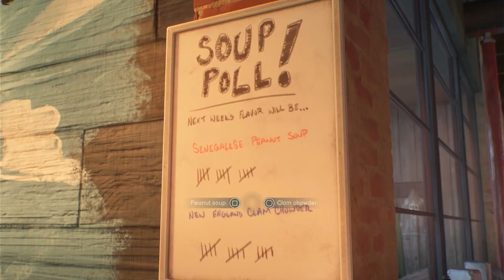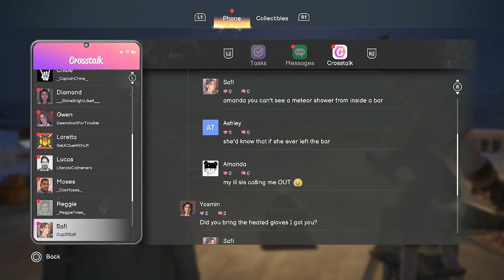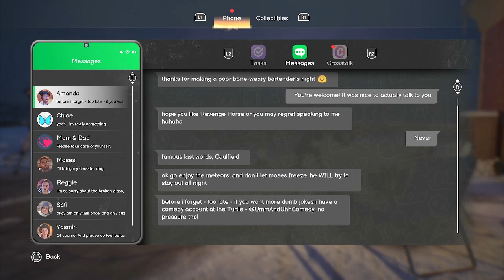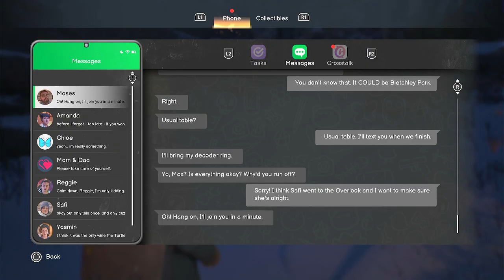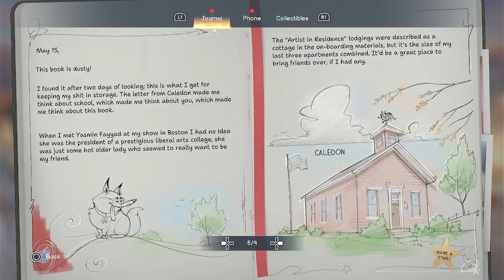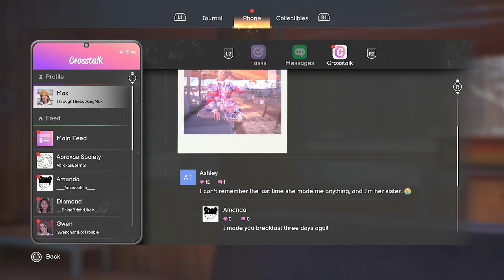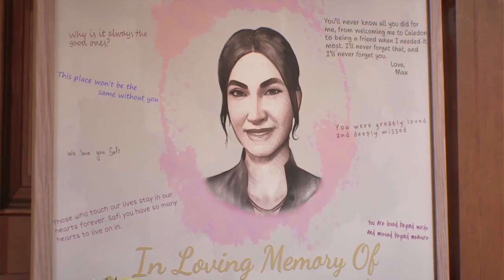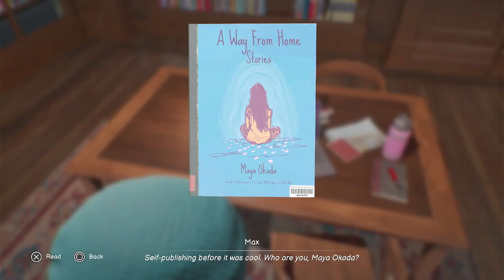Life is Strange Double Exposure Max is Back (Chapter 1)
The plot focuses on an older Max Caulfield who, upon discovering new supernatural abilities that allow her to travel between two timelines, finds herself investigating a murder case involving her new best friend.